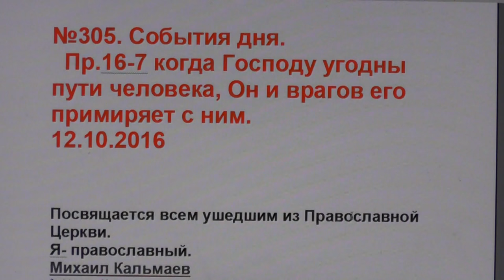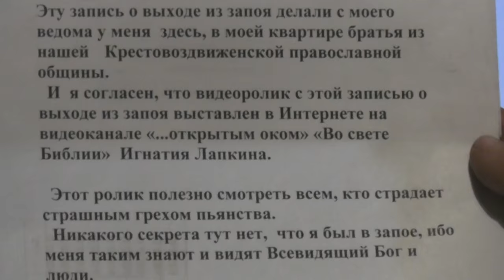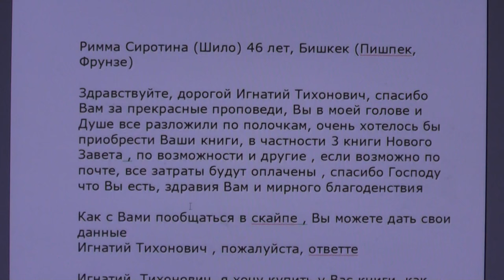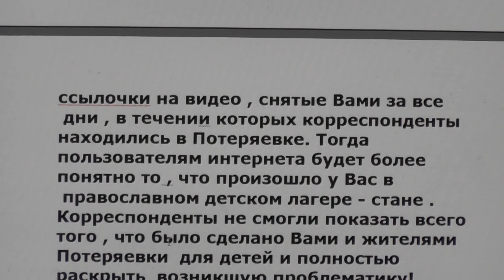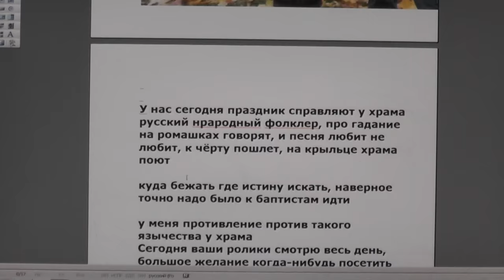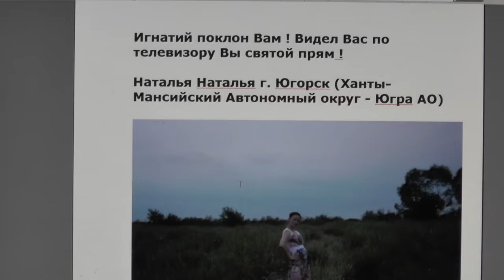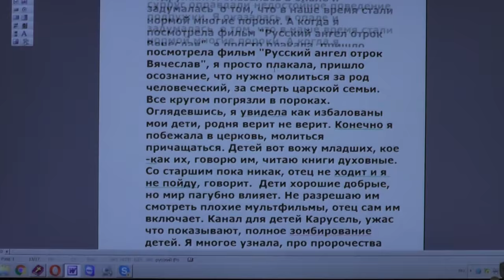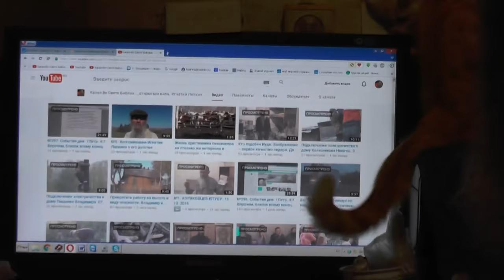№305. События дня. Пр.16:7. когда Господу угодны пути человека. 12.10.2016